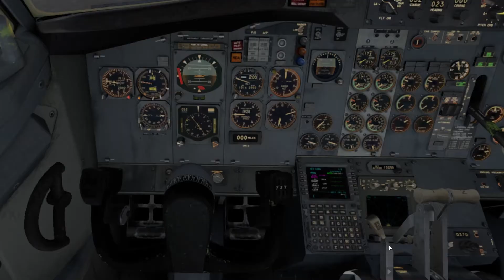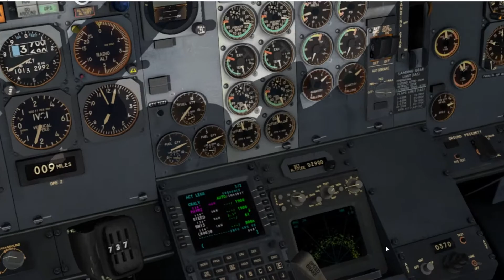X-PLANE 11 FULL VR 11.50 I VULKAN METAL I 737 200 PANAM I KPHL-KLGA I Philadelfia to New York